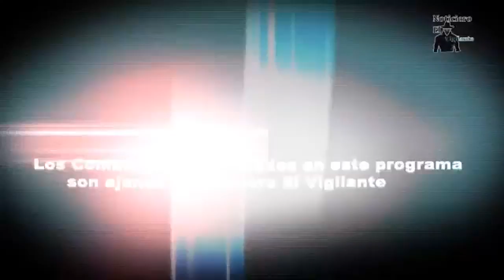YoSoyGuatemala LA TRAGEDIA DE LOS BITKOV, con Maria Marta Umaña, Igor Bitkov y Victoria Sandoval